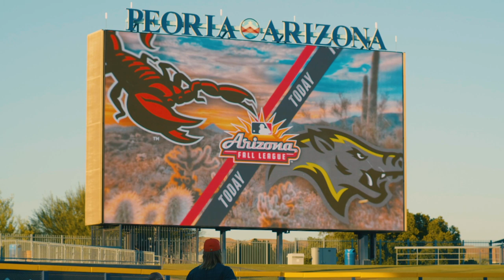Jordan Humphreys Is Happy To Be Back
After missing nearly two years due to injury, Jordan Humphreys is back. Sit down with the righty as he discusses his injury and time in the Arizona Fall League

Category
Sports